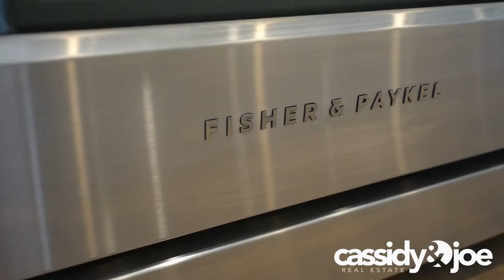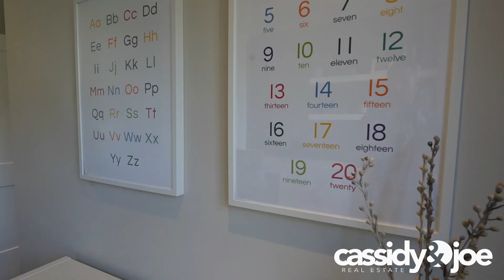40 Glenna Trail, Springwater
40 Glenna Trail, Springwater